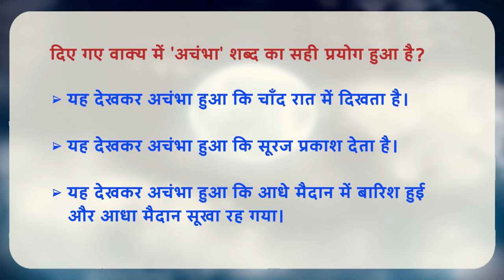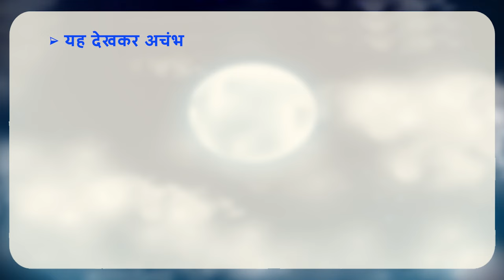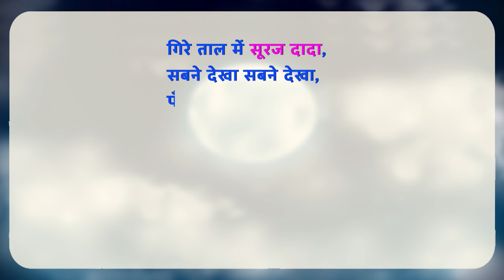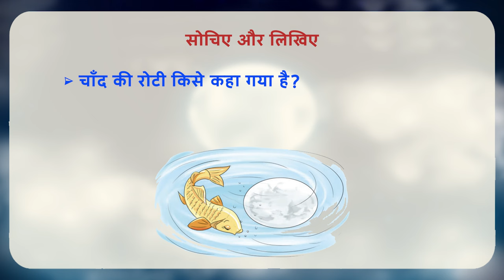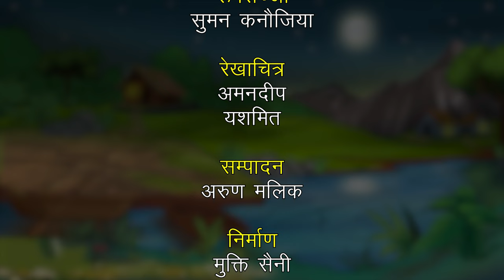NCERT कक्षा-2 Hindi पाठ- गिरे ताल में चंदा मामा